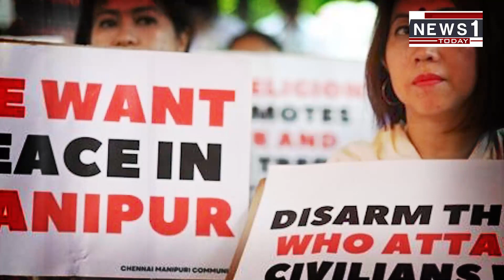News1 Today| Manipur: kuki लोगों की Manipur में अलग राज्य की मांग; क्या है kuki land की पूरी कहानी